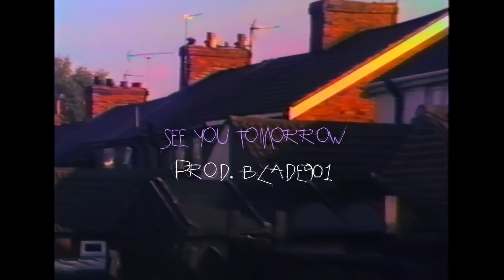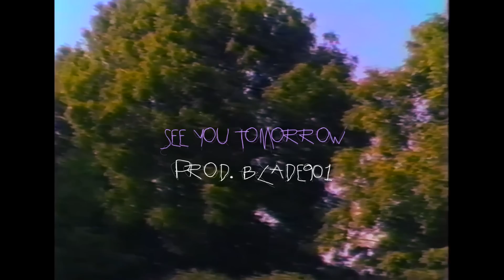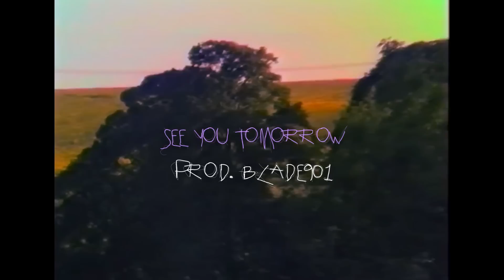[FREE FOR PROFIT] "see you tomorrow" emotional guitar | lil peep type beat - p. blade901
✰ just credit me if you use it ✰

✰ info ✰

bpm: 134
key: Eb

✰ tags ✰